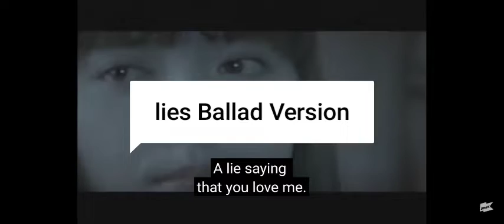lies 5 version by (t-ara) legend group